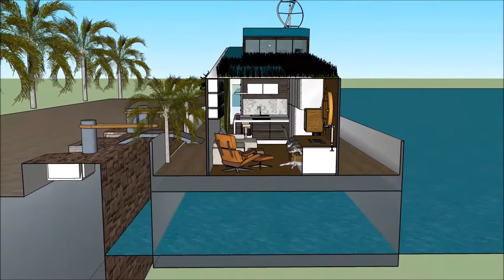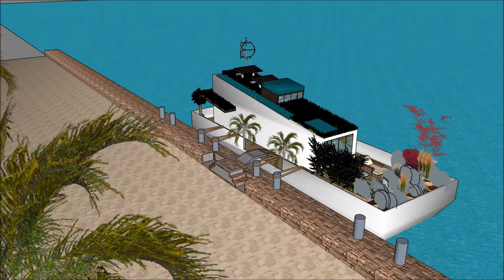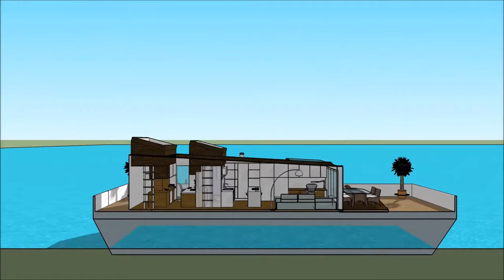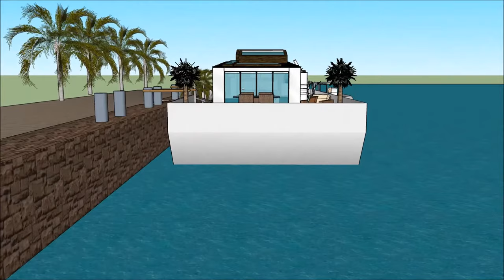हाउसबोट फ़्लोटिंग हाउस फ्लोटिंग होम हवेली फ्लोटिंग हाउस में नीदरलैंड्स भारत अमरीका एम्स्टर्डम आधुनिक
हाउसबोट फ़्लोटिंग हाउस फ्लोटिंग होम हवेली फ्लोटिंग हाउस में नीदरलैंड्स भारत अमरीका एम्स्टर्डम आधुनिक हाउस बोट को जीवन की गुणवत्ता बनाए रखने के लिए किया जाता है:

हाउसबोट फ़्लोटिंग हाउस फ्लोटिंग होम हवेली फ्लोटिंग हाउस में नीदरलैंड्स भारत अमरीका एम्स्टर्डम आधुनिक एक असाधारण बर्गे हाउस बोट डिजाइन शामिल है जो असाधारण उपयोगकर्ता के लिए बजरा हाउस बोट किराए पर तैयार है

हाउसबोट फ़्लोटिंग हाउस फ्लोटिंग होम हवेली फ्लोटिंग हाउस में नीदरलैंड्स भारत अमरीका एम्स्टर्डम आधुनिक इसके नीचे तहखाने के साथ तीन स्तर की योजना है, जिसमें किरायेदार के लिए आवश्यक सभी सुविधाएं शामिल हैं। हाउस बोट बर्ज में अद्वितीय वास्तुशिल्प सुविधाओं के साथ एक अद्वितीय आधुनिक समकालीन डिजाइन है। इसकी खाड़ी के खूबसूरत दृश्य के साथ इसके लाउंज क्षेत्र हैं